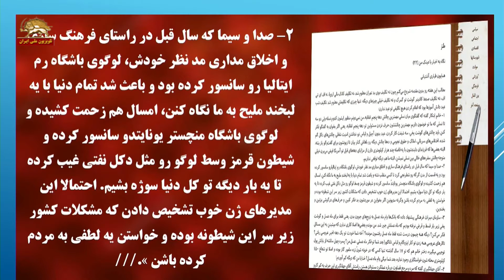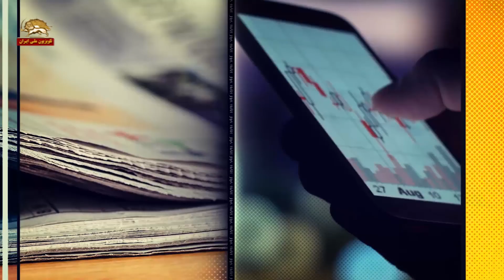طنز و کاریکاتورهای سیاسی روز- تقاطع خبرها